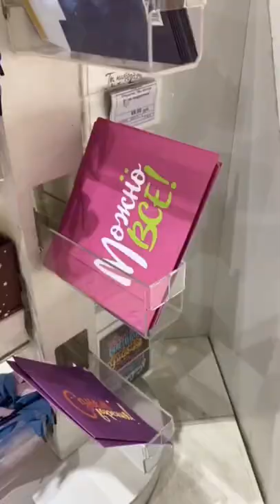😰 ЗАЧЕМ СОБАКЕ СОСКА?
Ух ты 😁